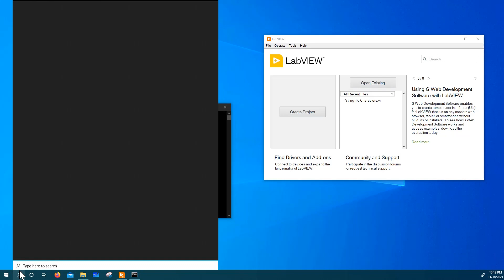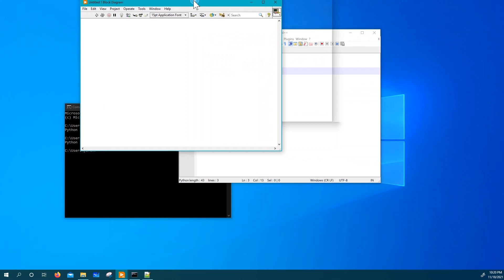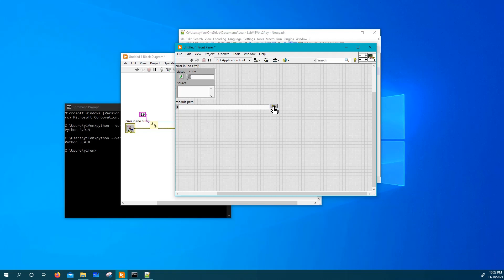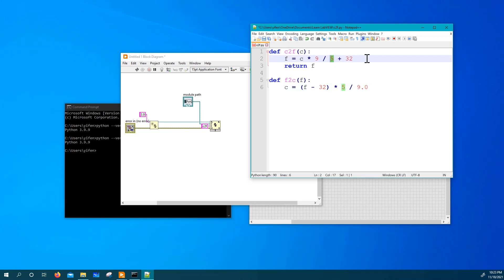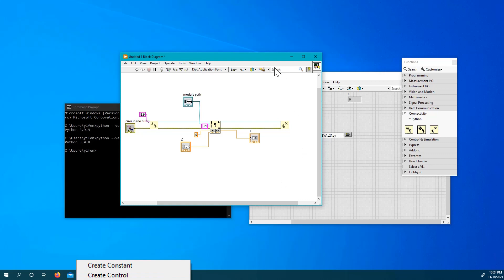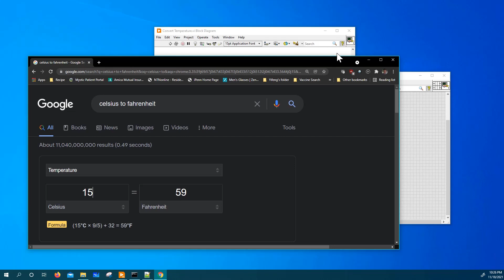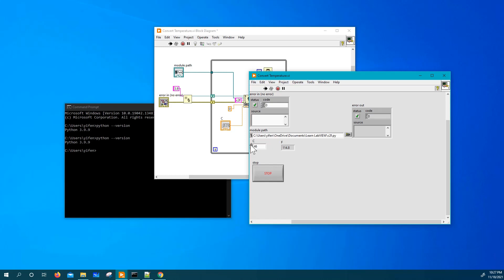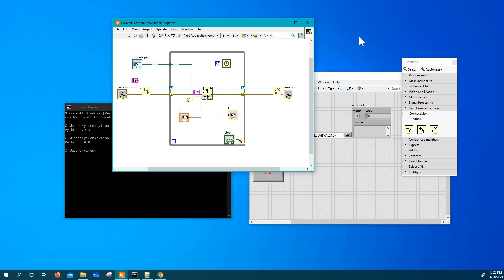LabVIEW Call Python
This video gives an example of LabVIEW calling python script using python node readily available in LabVIEW palette.